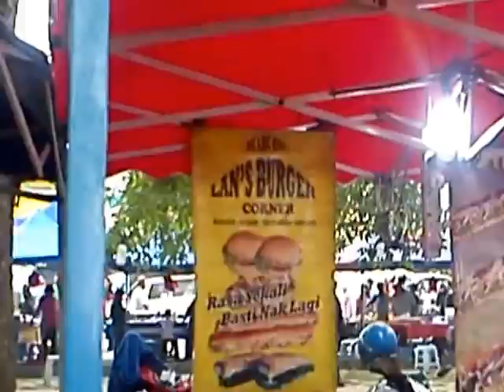LAN 'BERGER' subang perdana